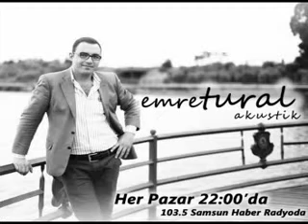Emre TURAL Bahar Gözlüm